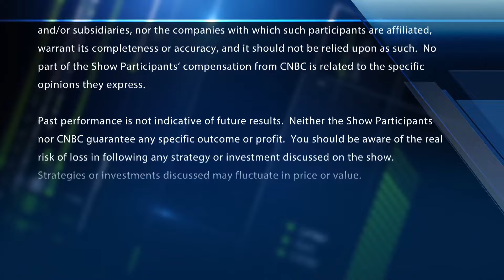Media mogul Tom Rogers shares his bull case for Netflix ahead of quarterly earnings report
Tom Rogers, Oorbit Media & Entertainment executive chairman, Newsweek editor-at-large, and Fmr. NBC Cable President, joins 'Fast Money' to talk Netflix earnings.